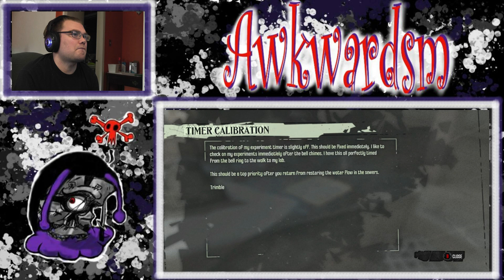Dishonored Part.25 End Man Living!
Here we go with another murder rampage. however this one will be hard with him hooked up to a chamber that will poison and kill everyone even me. -Tobias